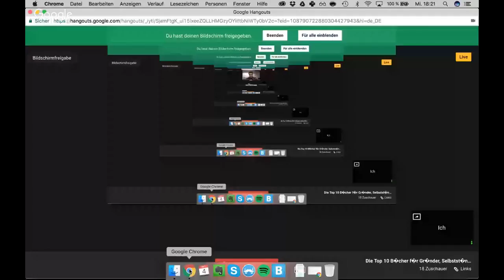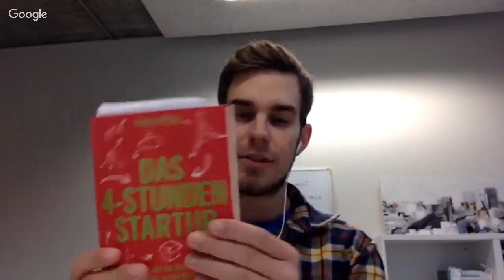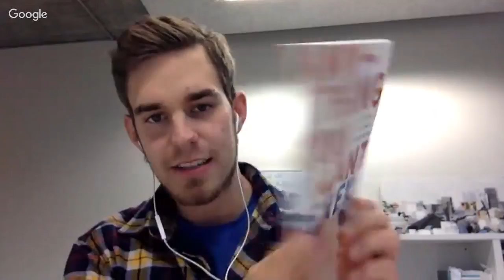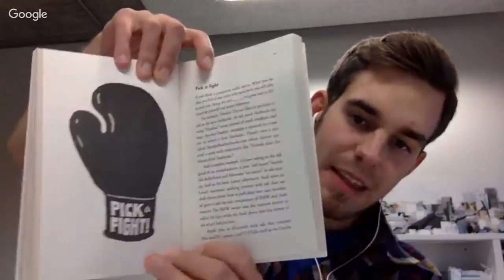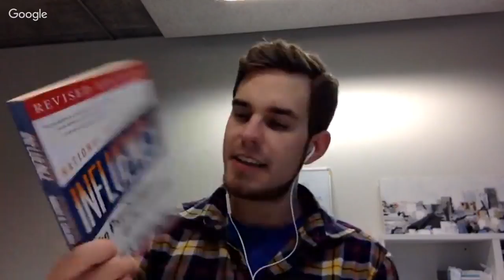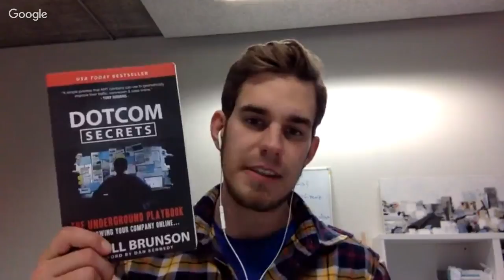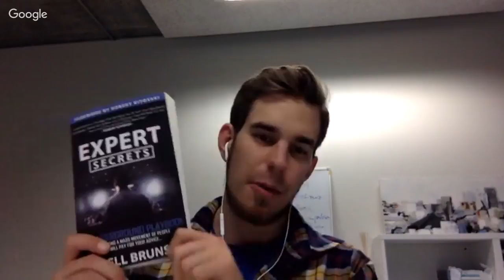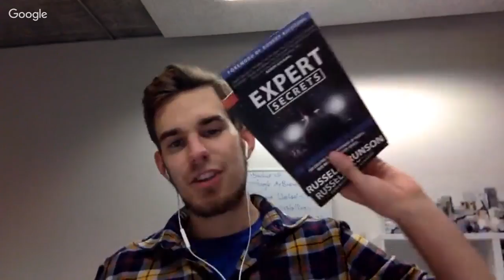Die Top 10 Bücher für Gründer, Selbstständige & Unternehmer!